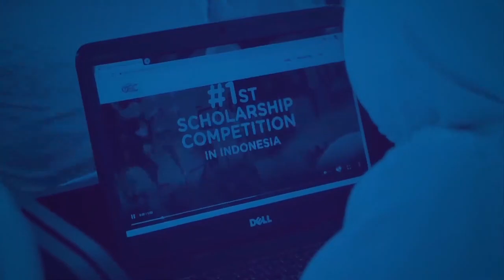Kekayaan Tersembunyi! 226 Pahatan Alat Musik Ditemukan di Candi Borobudur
Sebanyak 226 alat musik terpahat di Borobudur. Hal ini disampaikan oleh Trie Utami berdasarkan hasil riset mendalam sejak tahun 2016 yang dilakukan bersama sejumlah musisi.

Dalam acara Shindu's Scoop Medcom.id episode khusus HUT RI kali ini, Trie Utami menceritakan proses penelitiannya tersebut. Bahkan ia sampai meminjam skripsi Ibu Rosnani dari Universitas Indonesia yang lulusnya tahun 80-an. Ternyata dari data arkeologi, di situ ada sekitar 42 atau 45 jenis alat musik.

Selain itu, ia bersama rekan-rekannya melakukan riset lebih lanjut dengan banyak kajian yang ditelaah, termasuk hasil observasi di lapangan. Hasilnya, banyak panel relief yang menggambarkan sejumlah orang pada abad ke-8 bermain musik bersama dalam format ansambel.

Ia menjelaskan, hasil penelitian membuktikan bahwa pada zaman itu telah ada permainan alat musik dengan format ansambel. Setidaknya, apabila sudah ada empat kelengkapan kategori, maka menunjukkan sebuah bangsa yang sudah maju.